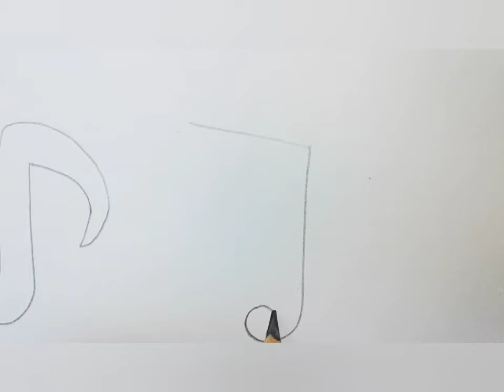How to draw Quaver ( Eighth Note) And Beam Notes || Music Note || Part-2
Hello my friends & Welcome back :)
Today In this video I show how to draw quaver and beam notes.

how to draw quaver
how to draw beam notes
draw music notes
how to draw quaver and beam notes